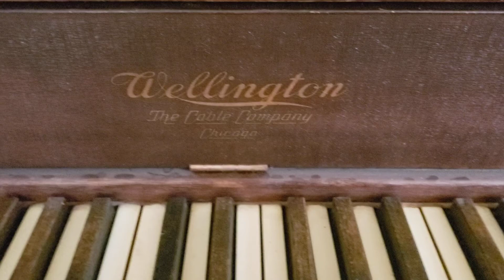April 30, 2020 Piano Improv #2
All ages. Piano Improv by Felicia Chew recorded in Tucson, Arizona. HealthyHabits EndDV Help end systemic domestic abuse